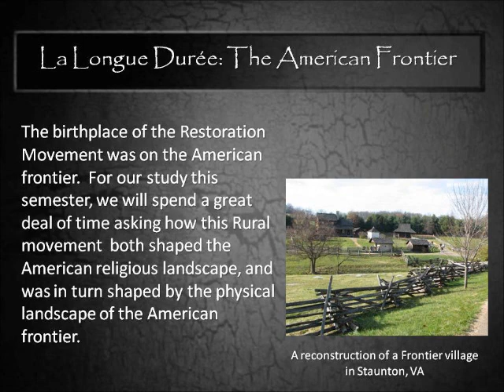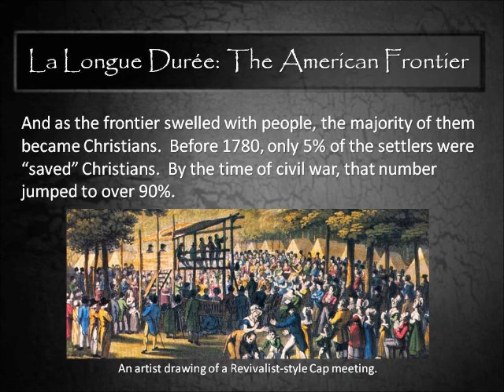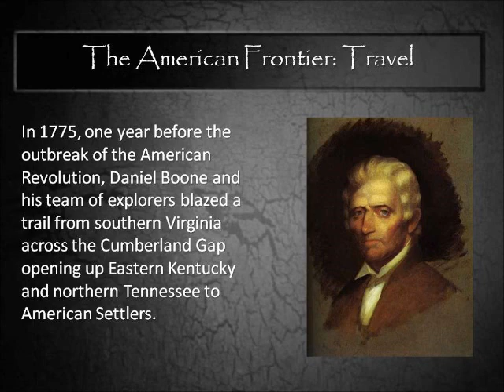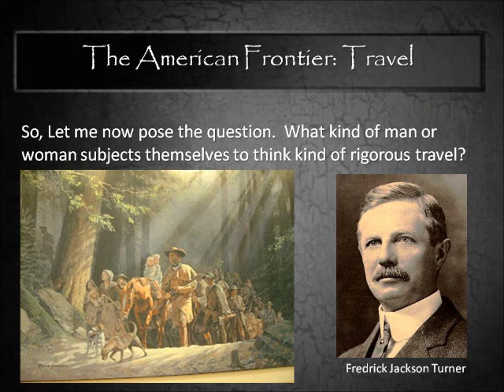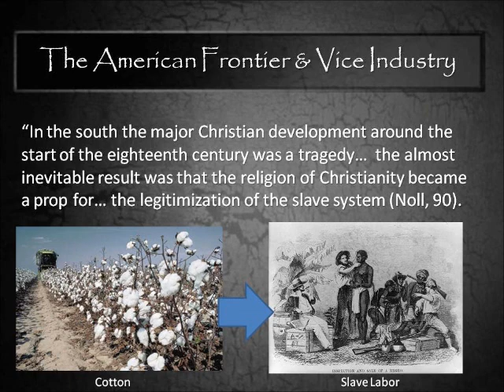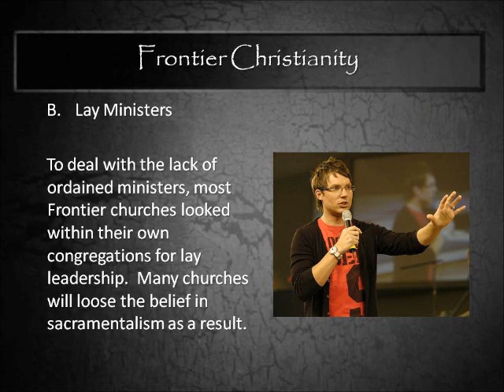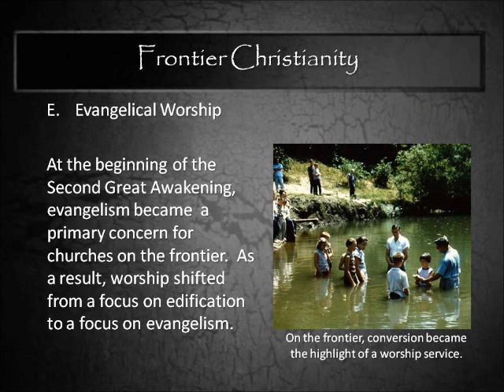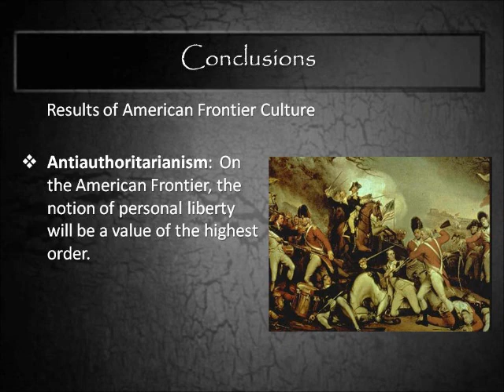HS 211: Module #1 The Frontier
A discussion of Frontier Christianity between the years 1780 and 1830.  Special focus is given to large scale religious and lifestyle choices made possible by the size and scope of the American frontier.